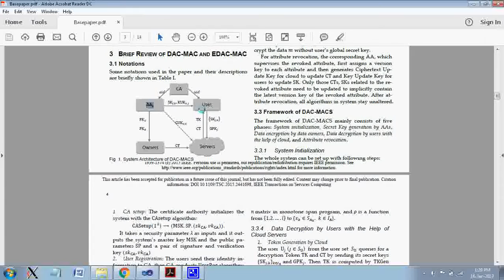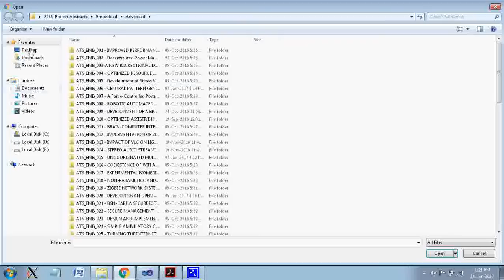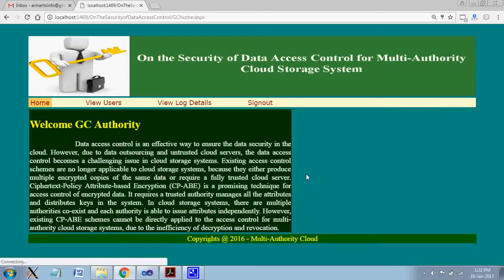On the Security of Data Access Control for Multi Authority Cloud Storage System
Data access control is an effective way to ensure the data security in the cloud. However, due to data outsourcing and untrusted cloud servers, the data access control becomes a challenging issue in cloud storage systems. Existing access control schemes are no longer applicable to cloud storage systems, because they either produce multiple encrypted copies of the same data or require a fully trusted cloud server. Ciphertext-Policy Attribute-based Encryption (CP-ABE) is a promising technique for access control of encrypted data. It requires a trusted authority manages all the attributes and distributes keys in the system. In cloud storage systems, there are multiple authorities co-exist and each authority is able to issue attributes independently. However, existing CP-ABE schemes cannot be directly applied to the access control for multi-authority cloud storage systems, due to the inefficiency of decryption and revocation.